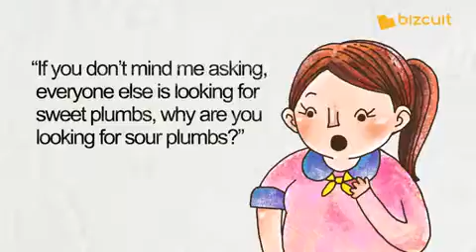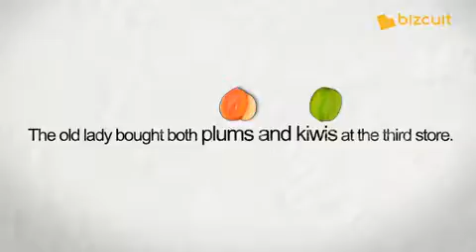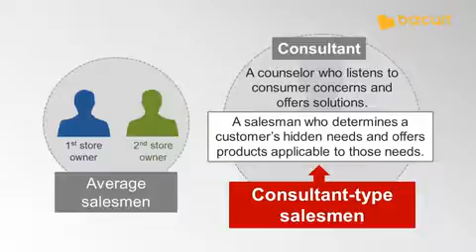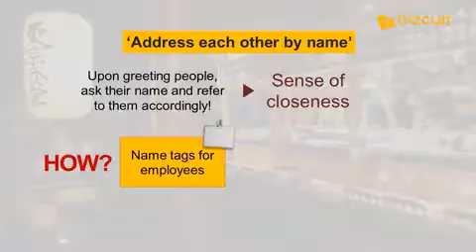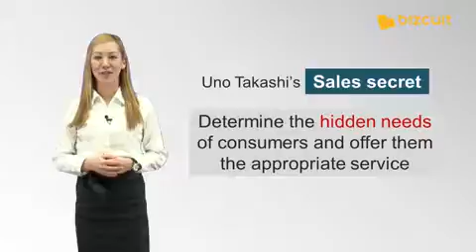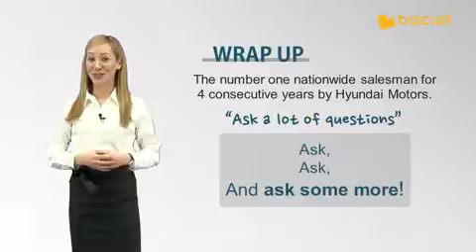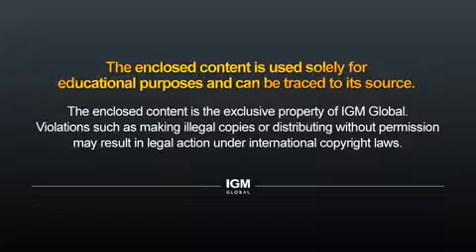Japan’s God of business Gives You a Tip in Selling: Don’t Answer, But Ask Customers! (Uno Takashi)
Why do people go to bars? Obviously to drink.
This is why all bar owners prepare the best alcohol and food for their patrons.
So why is this bar so busy and active, when the other one is so empty?
According to the man known as Japan’s ‘God’ of the bar industry, Uno Takashi, ‘one must think about what the consumer really wants.’
What does he mean?